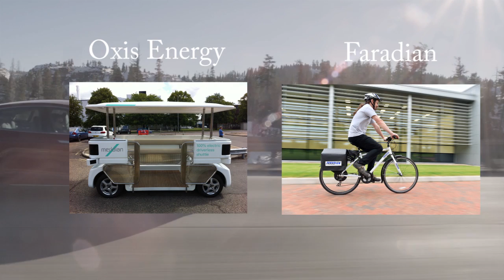U.K. start-ups make cheaper batteries for electric cars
U.K. start-up companies Oxis Energy and Faradion believe they can produce a cheaper battery for the electric car. C&EN senior editor Alex Scott shows us how their prototypes currently compare with traditional lithium-ion battery powered vehicles and what these start-ups have in store in the near future.